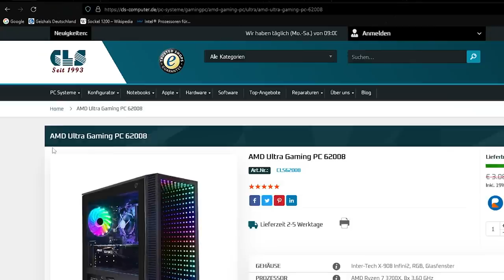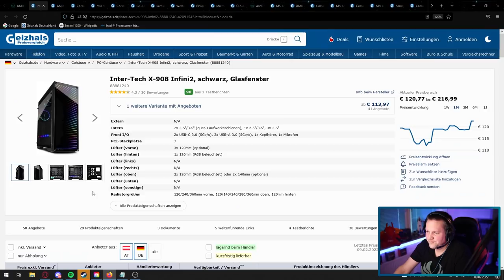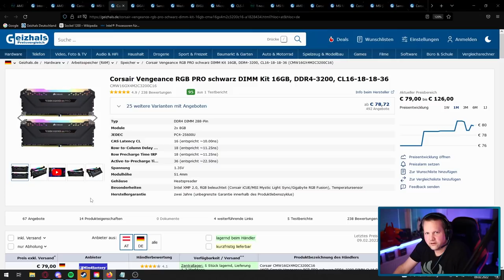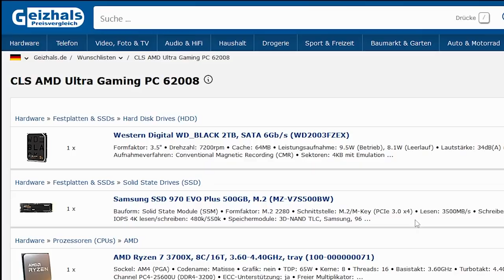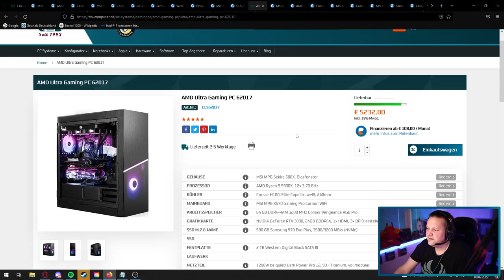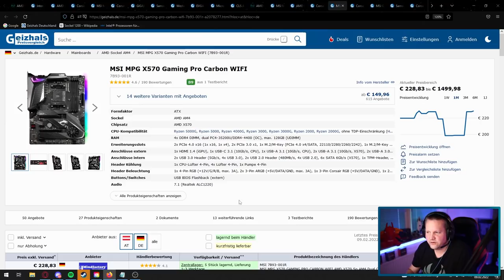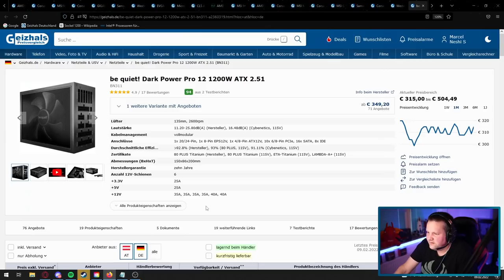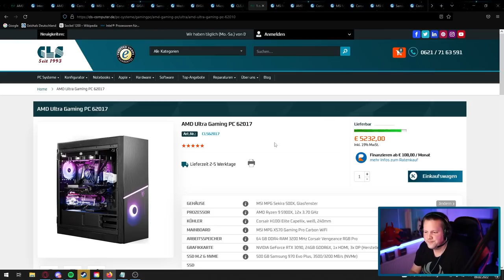CLS Computer - Hi-Tech 2.0 oder was? - 2 Gaming Systeme - Taugen die was?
▼ Empfehlungen ▼

 ⇘ Timestamps ⇙

00:00 - Intro
00:20 - Sponsoring
01:10 - Erster PC
07:59 - Ergebnis
09:30 - Zweiter PC
15:14 - Ergebnis/Fazit
16:48 - Abspann

⭐️ Quellenangaben ⭐️

2. Geizhals Liste